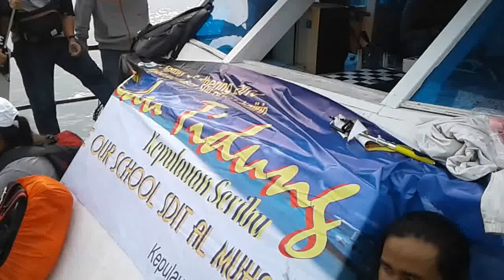SDIT Al Muhajirin Koja ke Pulo Tidung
Otewe ke Pulo Tidung di Family Gathering SDIT Al Muhajirin Koja 2016.